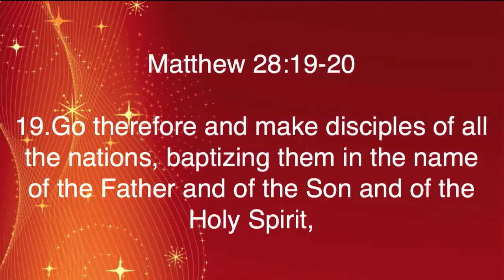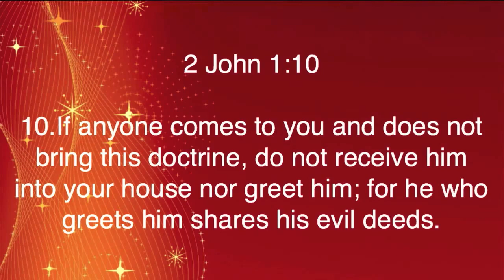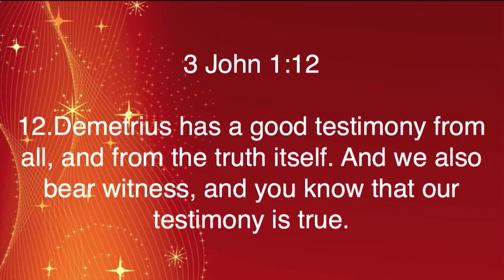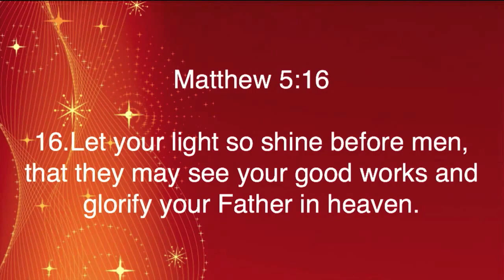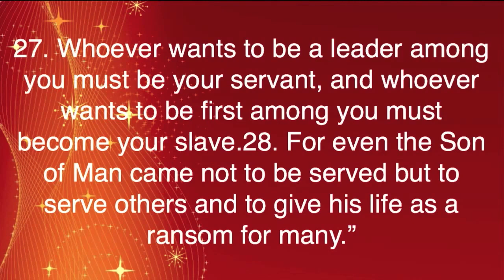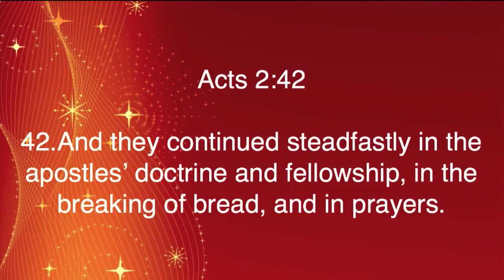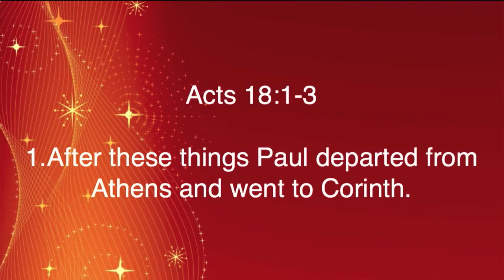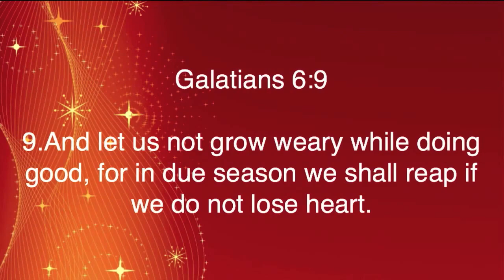Romans 16:1-6 | The Beauty of Fellowship